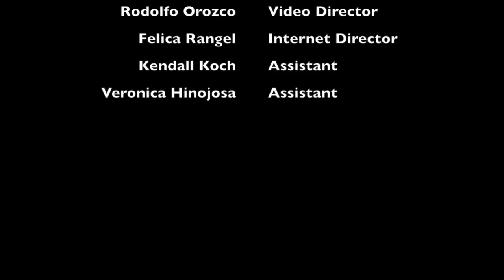Three Beers and a Whiskey "after the interview" with Sim Ross - live - Acoustic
Here is an acoustic performance from Sim Ross with the song 'Center of Madness'.